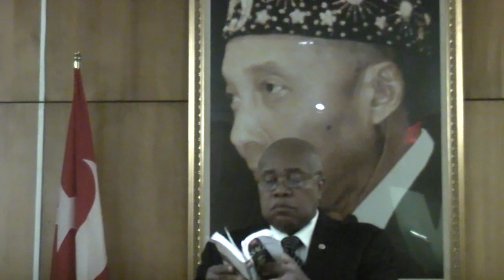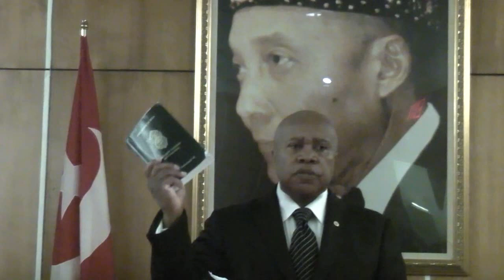The Truth that Threatens the Powers of the World - Min. Mustafa Saleem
The Lost Found Nation of Islam - Siis Muhammad Chief Executive Officer. This is the entire message without the greetings on the front.